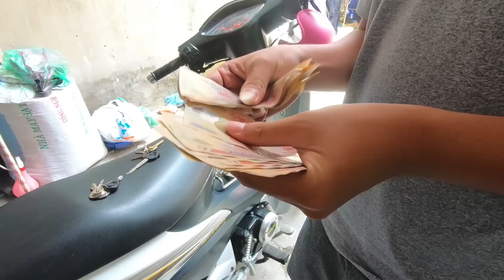Hậu Cáo - Vác Tiền Nên Hà Nội Mua Chim Đại Bàng Vì Đam Mê Chỉ Để Lấy Phân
Hậu Cáo - Vác Tiền Nên Hà Nội Mua Chim Đại Bàng Vì Đam Mê
Xin chào các bạn, đây là kênh chính thức của Hậu Cáo . Kênh Hậu Cáo TV chuyên các video về sinh tồn, trải nghiệm cuộc sống hoang dã. Các video đều là bản giới hạn, số lượng không phổ biến. Mong các bạn luôn ủng hộ cho Hậu Cáo TV để kênh ngày càng hay hơn nữa. Xin cảm ơn!